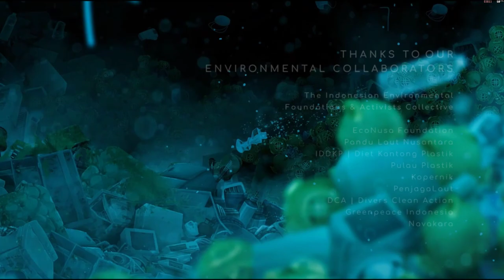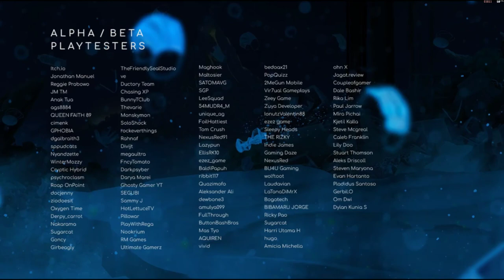Samudra ending walkthrough - Chapter 5: Remnants - All trash & fish locations